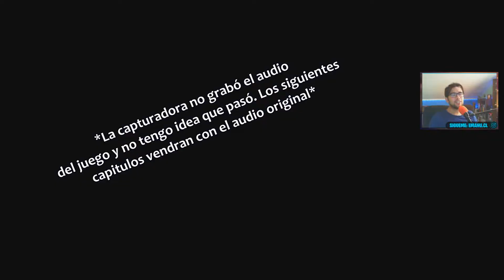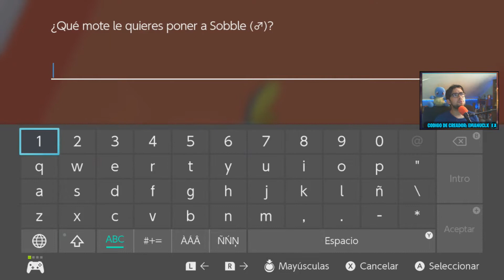Pokemon Espada | 01 - INICIA MI AVENTURA EN GALAR - Nintendo Switch Latino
💳 Obtén tarjetas prepago (codigos online) para comprar juegos digitales o suscripciones de diversas plataforma atraves de todocodigos.cl, me ayudarias mucho si compras tus tarjetas con los siguientes link!.

💎 Únete a ScaleLab, la network que pide menos recursos para ser partner en YouTube y poder monetizar tu contenido